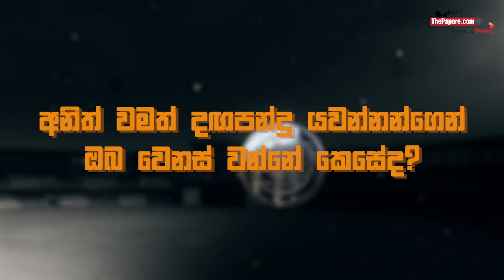අනාගතය දිනන්න දඟපන්දු යවන, 'ඇඹුලා' - ලසිත් ඇඹුල්දෙනිය - Lasith Embuldeniya - Powerplay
පසුගිය දා නිමා වුන ශ්‍රි ලංකාව සහ දකුණු අප්‍රිකාව අතර පුහුණු තරගයේ දී පන්දු යැවීමෙන් දස්කම් දැක්වූ යොවුන් දඟපන්දු යවන ක්‍රිඩක ලසිත් ඇඹුල්දෙනිය, පාසල් ක්‍රිඩා පිටියේ මෙන්ම අන්තර් සමාජ ක්‍රිකට් පිටියේ ද දස්කම් දැක්වූ දක්ෂයෙක්. දඟපන්දුවෙන් හපන්කම් පෙන්වන මේ ආදි රාජකීය ක්‍රිඩකයා පිටියේ ලද ජයග්‍රහණ ගැන මෙන්ම පිටියෙන් එපිට ජීවිතයේ අත්දැකීම් Powerplay හරහා බෙදාගත්තේ මෙහෙමයි.